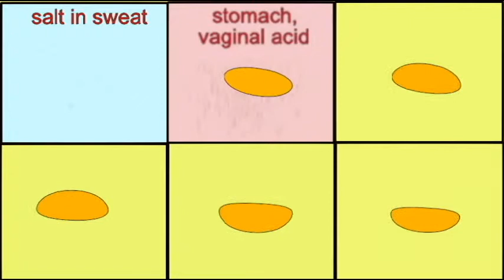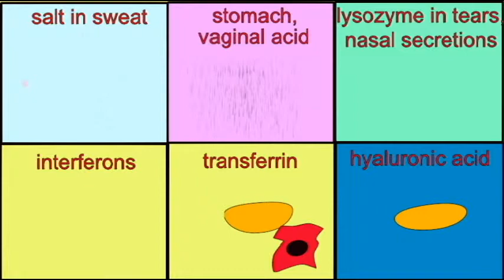AP2 EXAM 2: ANTIMICROBIAL CHEMICALS.avi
This video is part of a playlist on innate immunity at my youtube channel drjahn41.